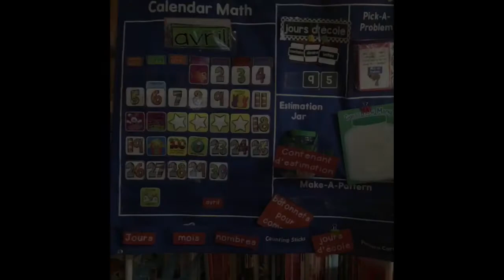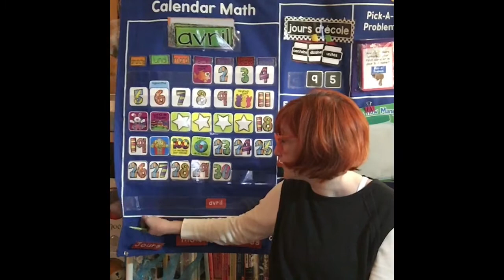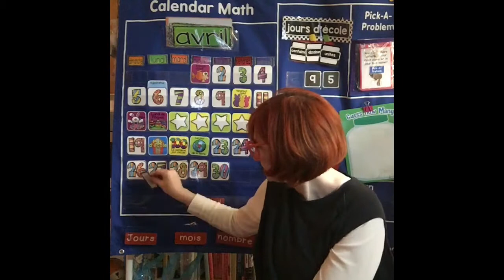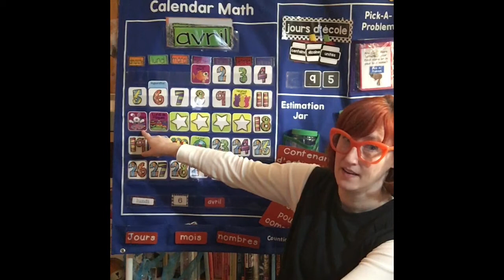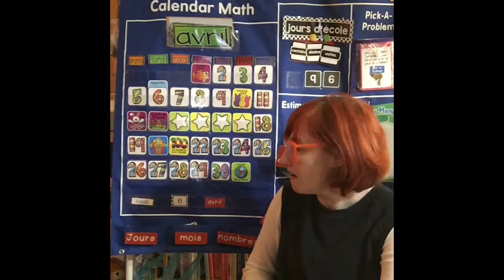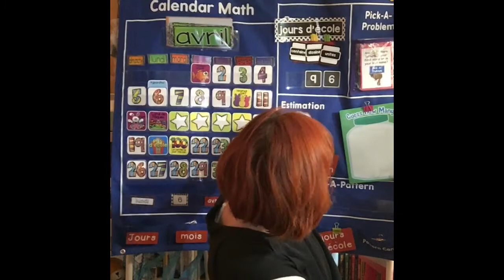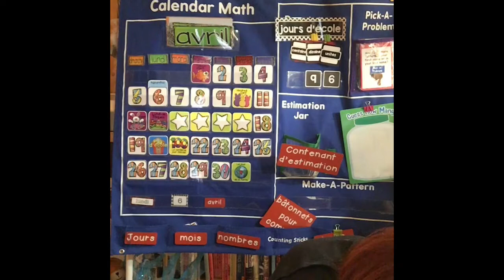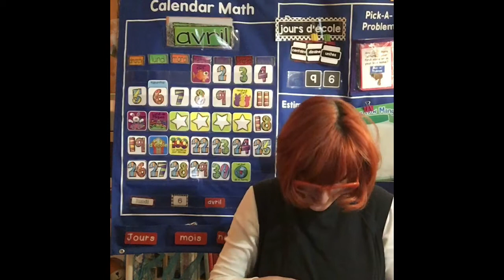Lundi, le 6 avril Part 1